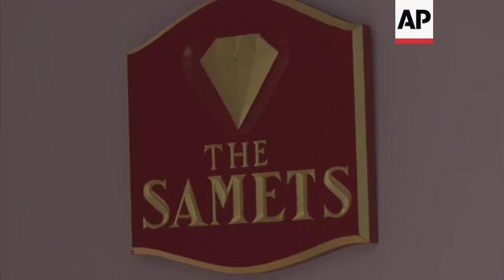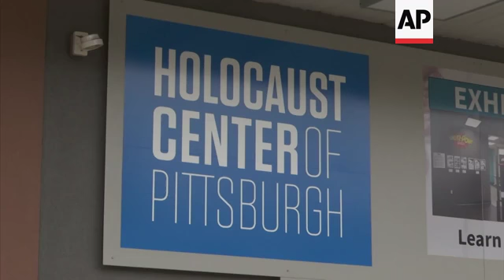Holocaust survivor spared in Pittsburgh shooting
(30 Oct 2018) At 80 years old, Judah Samet has come face-to-face with evil twice. And twice, he has cheated death.
Samet was just six in the spring of 1944 when he and his family arrived at the notorious Bergen-Belsen concentration camp in Germany. At the gate, bodies were stacked up two stories high. His father died of disease just two days after the liberation.
Samet soon went on to Israel and eventually to Pittsburgh, where he has been a member of the Tree of Life synagogue for 54 years.
He prides himself on punctuality. But on Saturday, he was running a few minutes late.
As he was parking, a man tapped on his window and warned him there was a shooter inside. Suddenly, a police officer appeared beside his passenger side window and began firing his pistol toward the temple door.
The former Israeli paratrooper sat as the officer traded shots with a man carrying a rifle. He was so close he could see the muzzle flashes.
By the time the shooting was over, 11 people inside would be dead.
Samet says he had been pushing for better security at the temple for years. After what he has been through in his life, he knows better than to trust to human nature.
Why did he survive? Samet says he believes his mission in life is to continue telling his story.